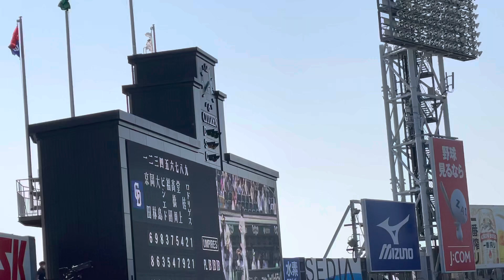21.10.2阪神タイガース✨オープニングムービー⚾️先発髙橋遥人投手